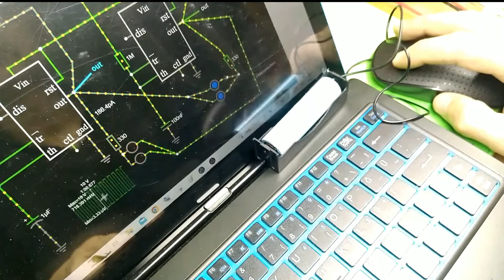Bu farenin pil derdi yok. Sende yapabilirsin.